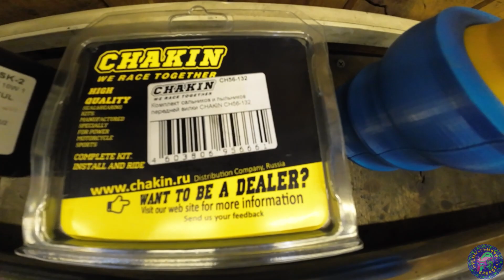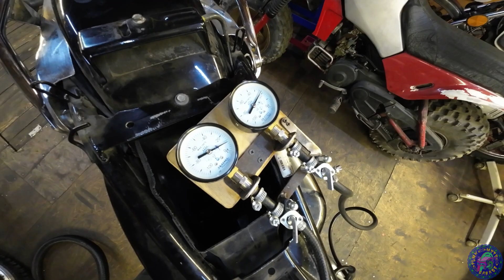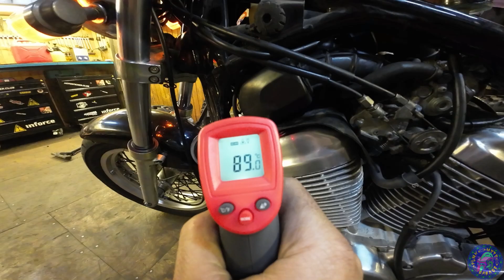Нужно ли обслуживать живой мотоцикл? Ну смотрите!